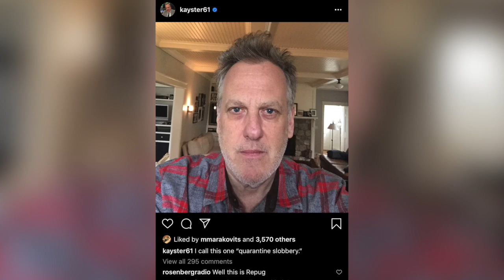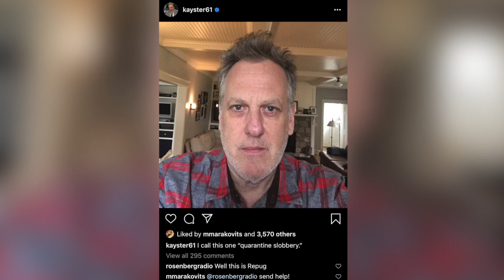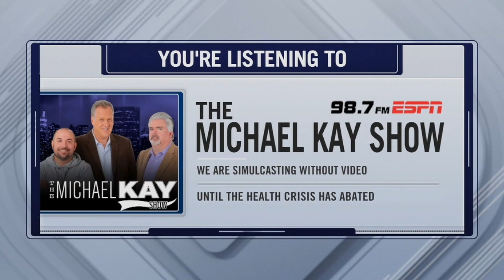Michael Kay wants you to have fun with a photo he posted